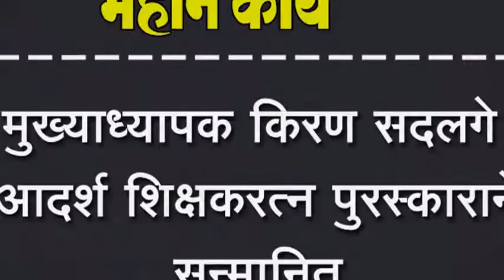मुख्याध्यापक किरण सदलगे आदर्श शिक्षकरत्न पुरस्काराने सन्मानित